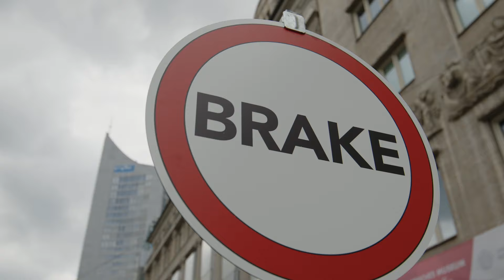10Jahre TRAM EM Video Frankfurt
10 Jahre TRAM-EM - 10 Jahre pure Emotionen. Erlebe die schönsten Momente aus 10 Meisterschaften.